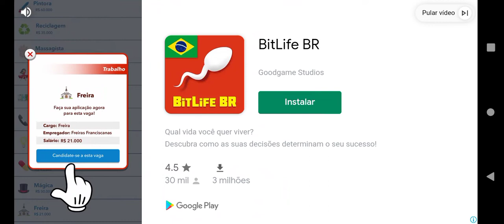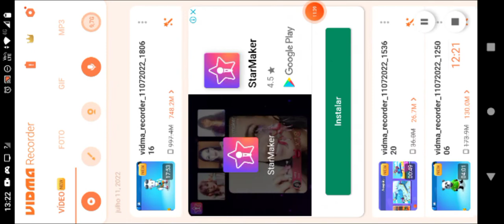de novo jogando Stumble Guys